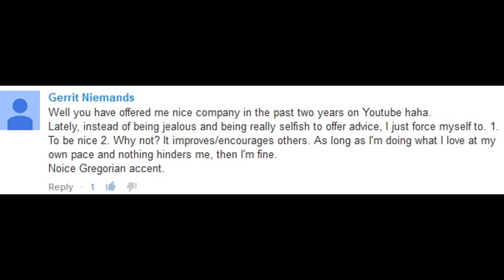Why do people hate Justin Bieber?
Justin Bieber/Beaver/Beebs is the most loved/hated celebrity... But ... Why?
Information!